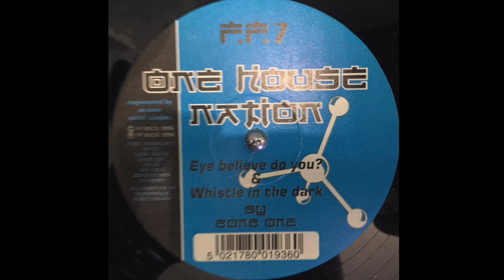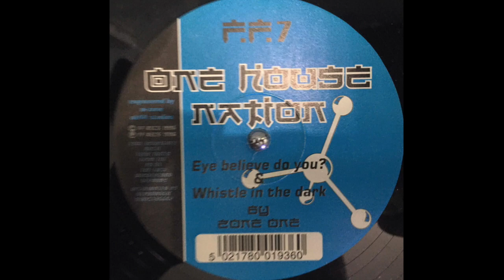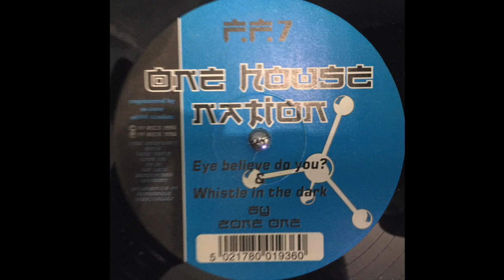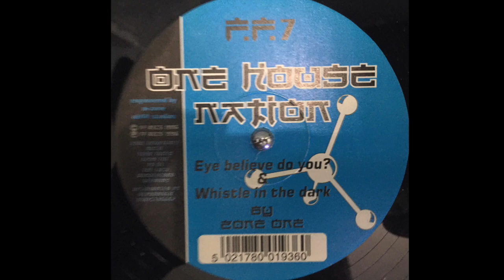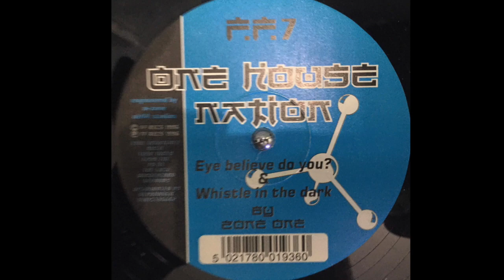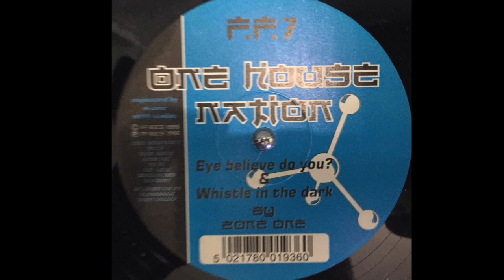Zone One - Eye believe do you & Whistle in the dark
Questo video riguarda Zone One - Eye believe do you & Whistle in the dark